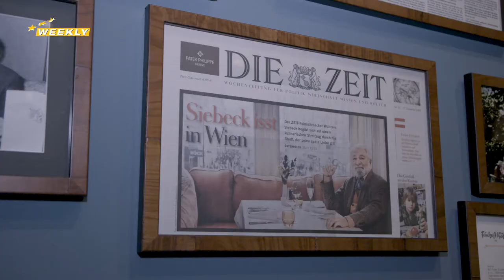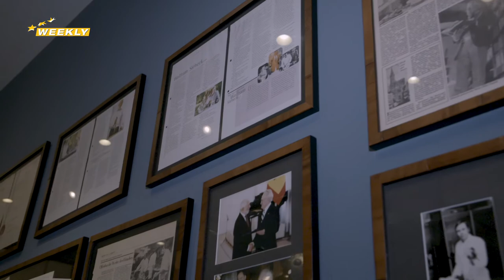Bubba Svens SportsBar & Chefs Table - Europa-Park Weekly (Folge 10)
Auch heute heißt es wieder: Wenn ihr uns nicht besuchen könnt, kommen wir zu euch nach Hause! Das neue Europa-Park Weekly ist da. 🎉
Wir nehmen euch mit in unsere neue Bubba Svens SportsBar und hinter die Kulissen unserer Erlebnis-Hotels.